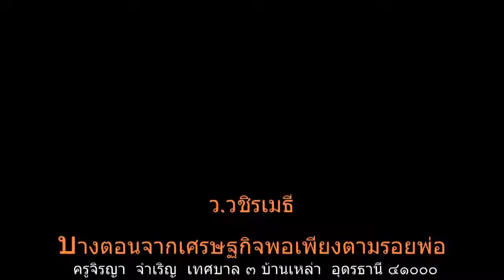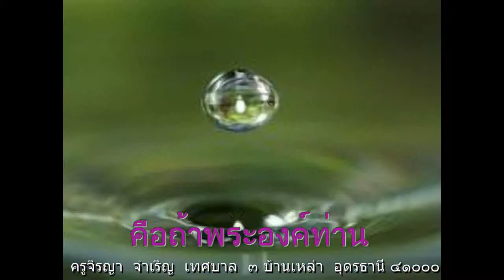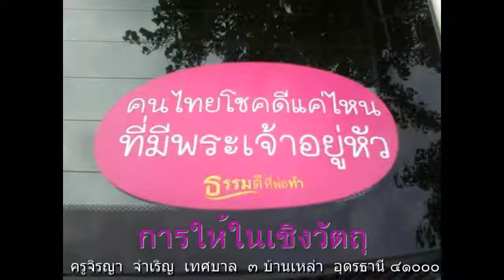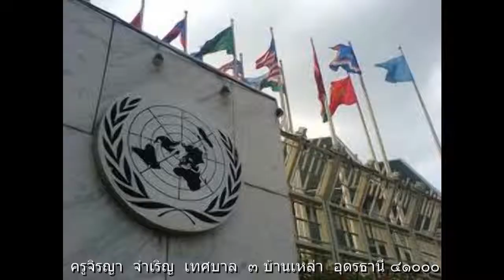Tilapia nilotica by Jiraya Jamroen T3 Udonthani School